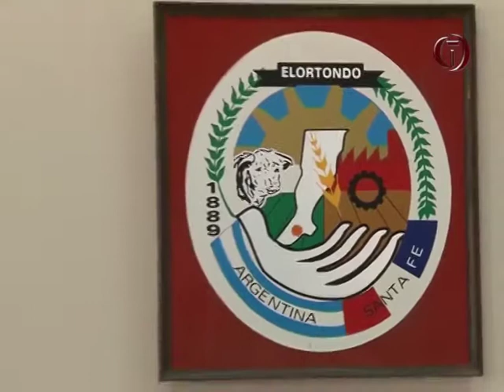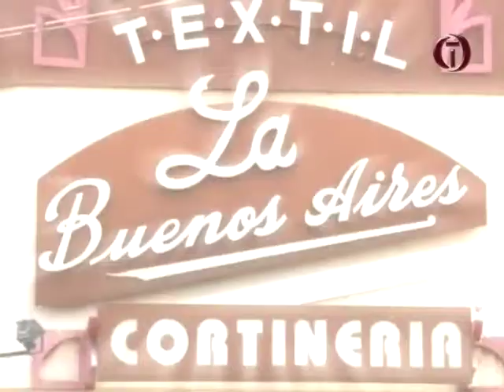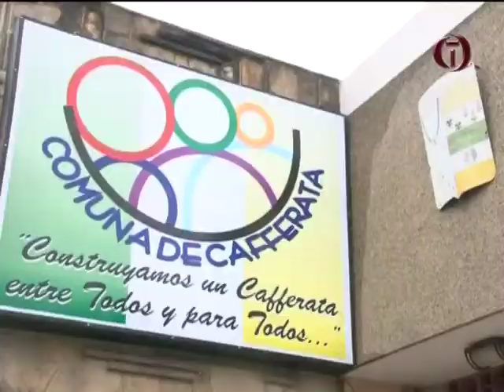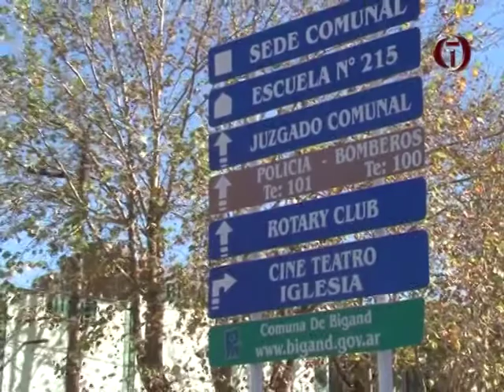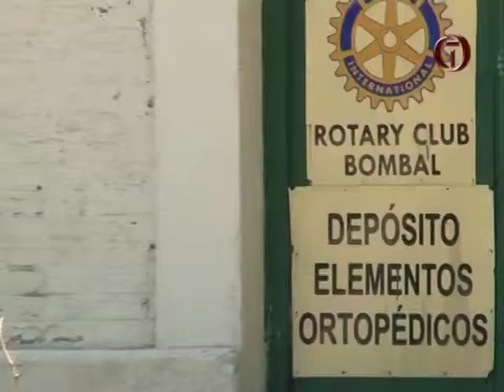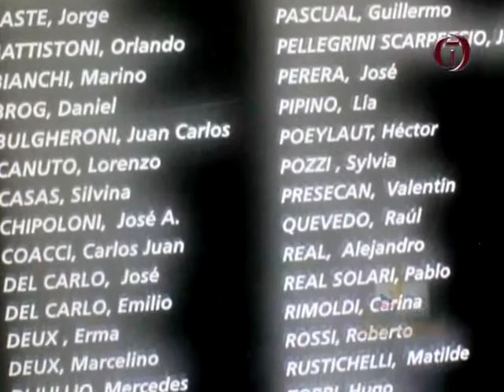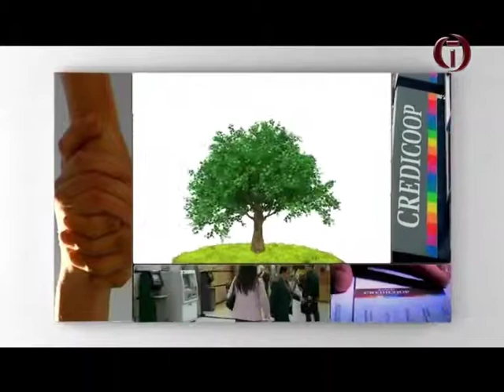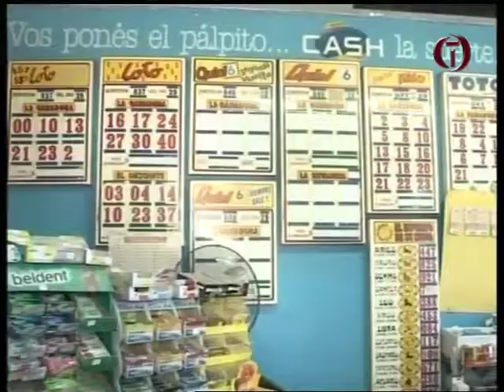TDC NOTICIAS 14 11 2013